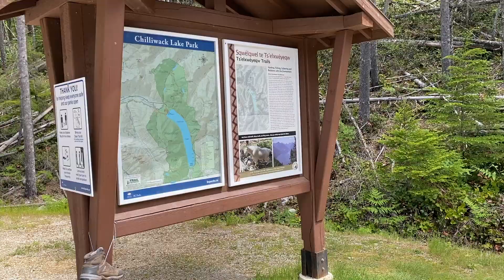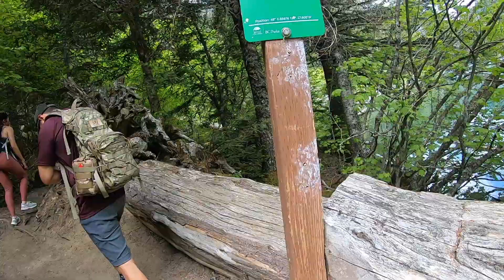2021 First time hiking Lindeman Lake, Chilliwack - Beginner Easy Trail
First time exploring Chilliwack, British Columbia and we went on a super easy, beginner friendly hike at Lindeman Lake. Enjoy a little peak into the trail conditions in June!

We started in the parking lot and followed the stream of water up to the Lake. There is a platform to sit and enjoy the view. You can continue to walk along the lake where you will pass many pockets of quiet spots where you canto pull over and relax with some snacks. A boulder field nears the end of the lake so watch your footing when you're going through that! There is a beach at the other end of the lake, however it was covered by the water this time. Afterwards we made our way to Chilliwack Lake to enjoy our sandwiches.

4km in and out at Lindeman Lake.
Easy to navigate with heavily tracked out trail.